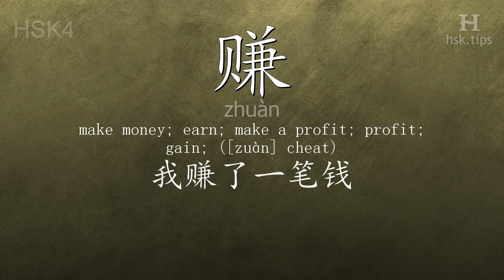Chinese HSK 4 vocabulary 赚 (zhuàn), ex.1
In this video the chinese character is from HSK level 4. And it is "赚", pinyin: "zhuàn", which means "make money; earn; make a profit; profit; gain; ([zuàn] cheat)".
Listen to native mandarin speakers saying "赚" and the example: "我赚了一笔钱。", it means "I've made some money."